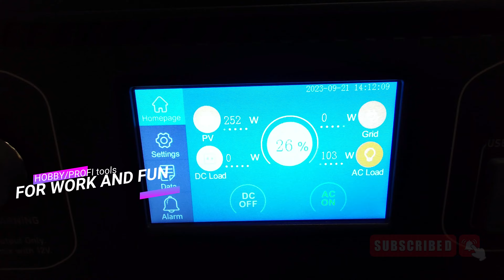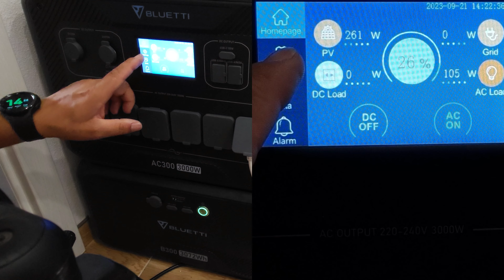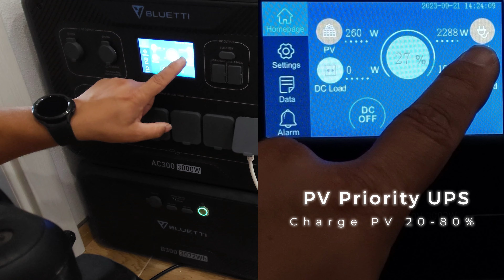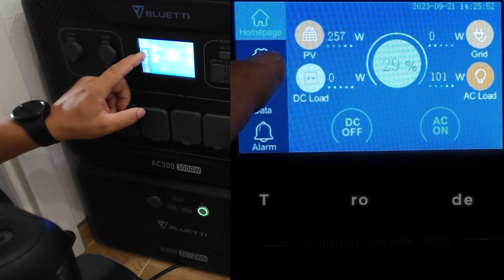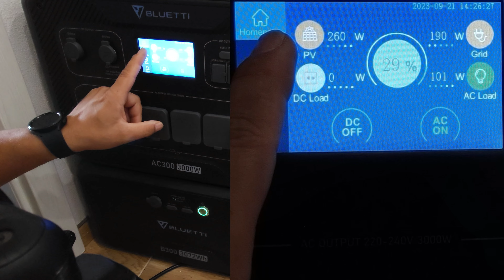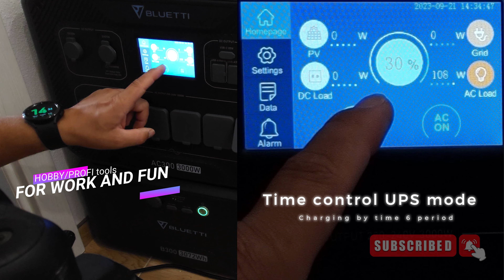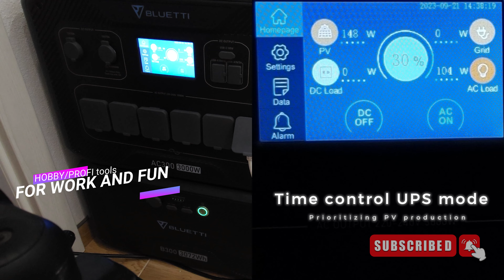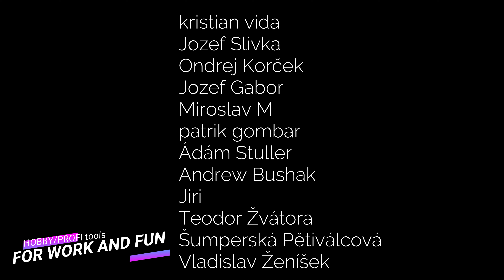Solárna elektráreň Bluetti AC300 + B300 vyuzitie UPS v domácnosti .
Ak máš drobné navyše môžeš podporiť môj kanál.  - PAY PAL DONATE 2.0